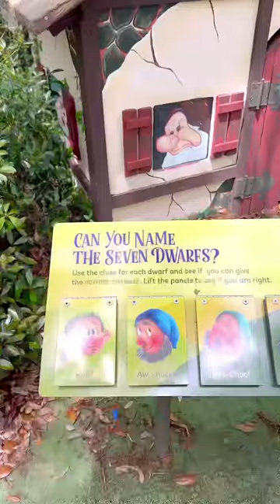Things to do with kids in New Orleans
My girls were obsessed with this place. Have you been??